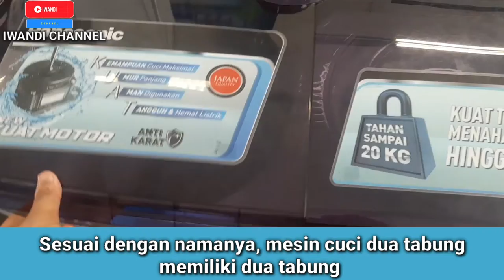Bolehkah mesin cuci dua tabung digunakan secara bersamaan